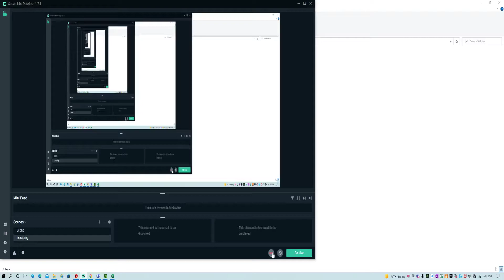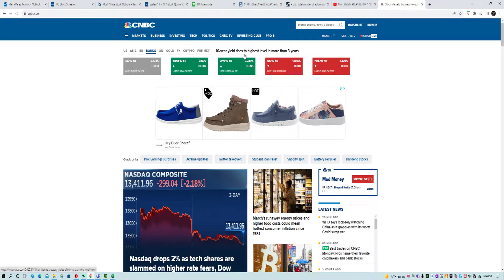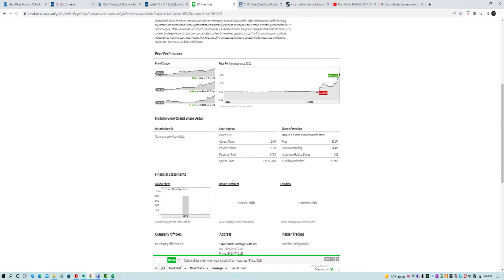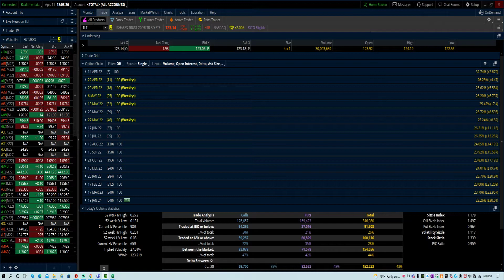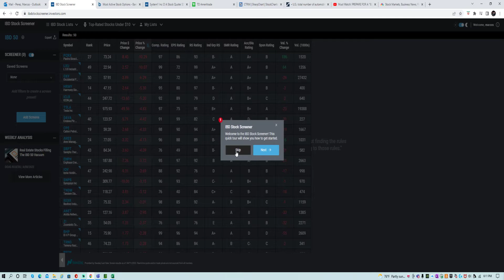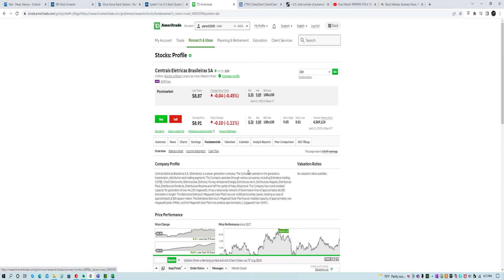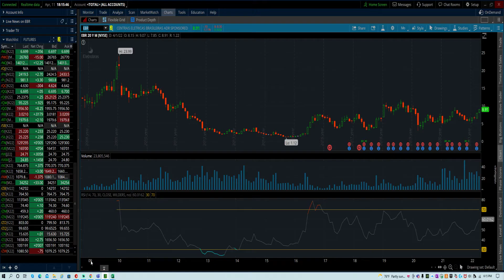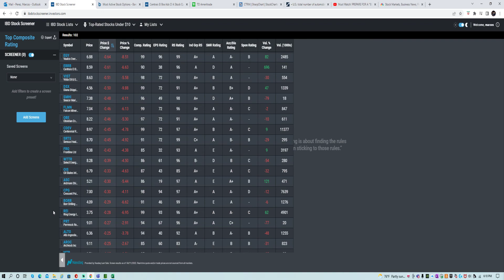Centrais Eletricas Brasileiras SA NYSE: EBR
market updates and trends